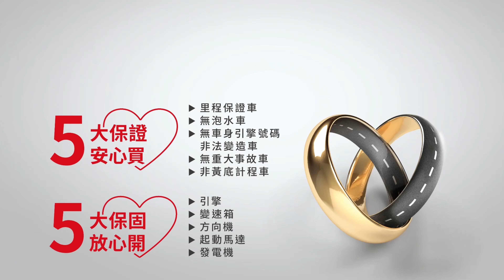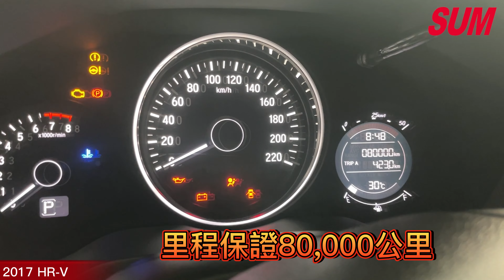【SUM中古車】2017年 HONDA HR-V 有IKEY空間靈活小休旅 車美如新在屏東唷!(屏東)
車商資訊：SUM禾昌汽車
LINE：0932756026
聯絡人：許宗盛
車輛資訊：2017年HONDA HR-V
車輛售價：59.8萬
車輛所在：屏東縣竹田鄉水源路2-1號